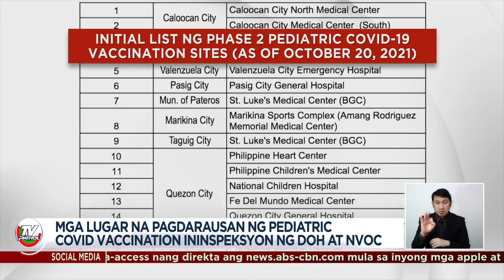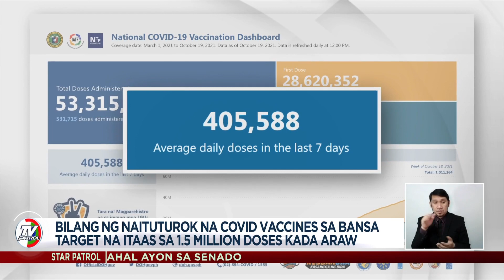Bilang ng COVID-19 vaccine na itinuturok, target itaas sa 1.5-M doses kada araw | TV Patrol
Target ngayon ng pamahalaan na i-akyat sa 1.5 milyon COVID-19 vaccine doses ang maiturok sa bansa kada araw.